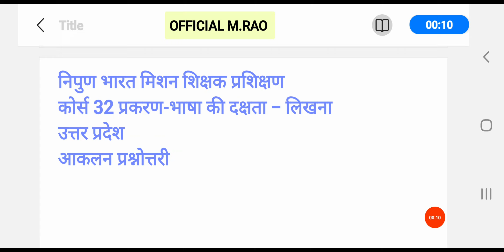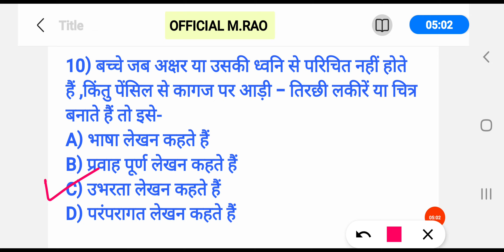Nipun bharat mission course-32 Question answer @official M.rao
निपुण भारत मिशन शिक्षक प्रशिक्षण
कोर्स 32 प्रकरण-भाषा की दक्षता - लिखना
उत्तर प्रदेश
आकलन प्रश्नोत्तरी
official M.Rao